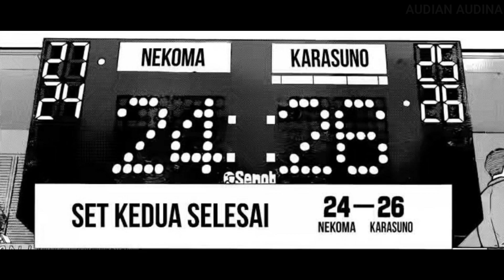Nekoma Sang Rival Abadi Karasuno! Lawan Ketiga Karasuno Di Haikyuu Season 4 Cour 2 – Haikyuu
Selamat datang kembali di channel audian audina
Di kesempatan kali ini kita akan membahas tentang tim nekoma
sang musuh bebuyutan tim karasuno
Tim ini terkenal dengan pertahanan sempurnanya,
tonton dan pantengin terus video ini sampai akhir ya
Dan cek juga video-video kami yang lainnya di channel ini
Terima kasih